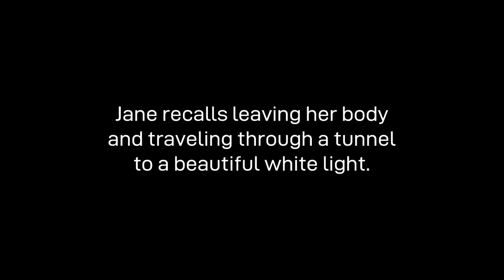LTND Jane Thompson Promo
In 2008, Jane Thompson had a near death experience in the emergency room when she became extremely ill with Sepsis.  Jane recalls leaving her body, looking down on her body, and being embraced by an incredible white light.   The process of integrating the aftereffects of her NDE was very challenging. Having overcome these challenges, her focus is now on helping and healing others. Jane serves as an international speaker, medium and intuitive healer.